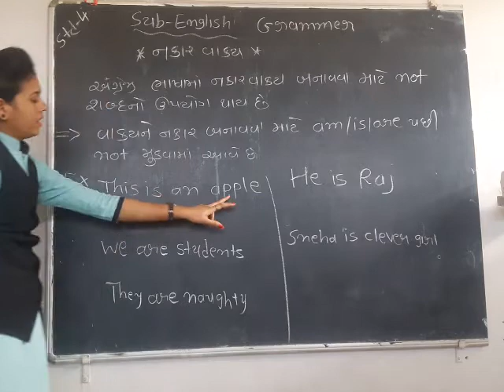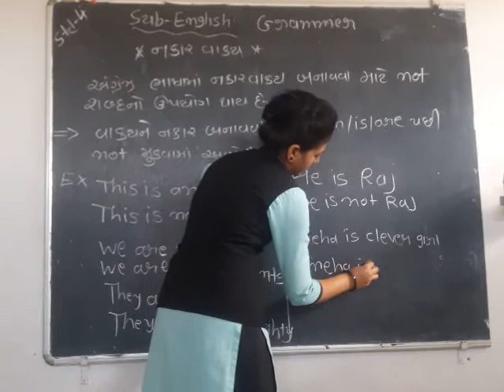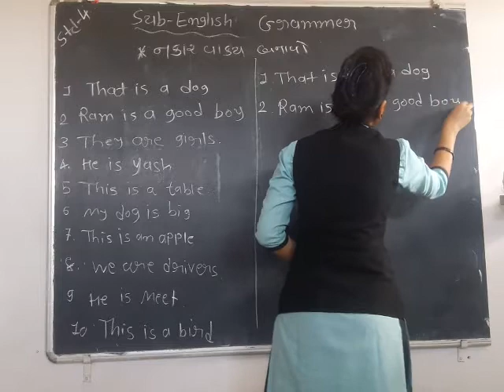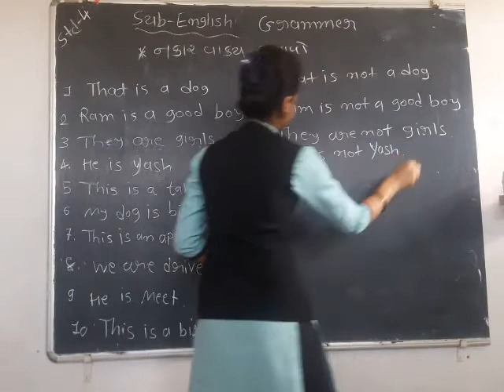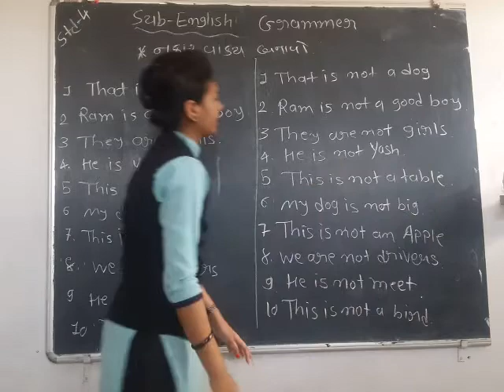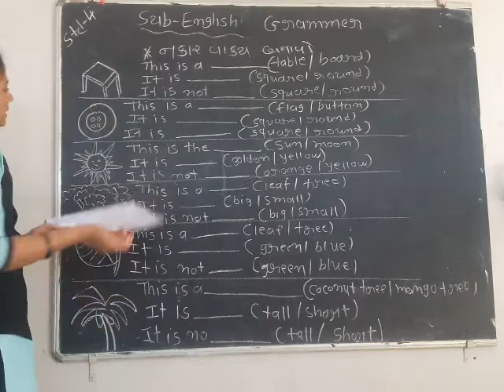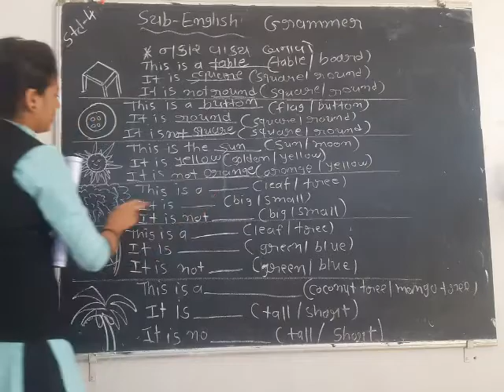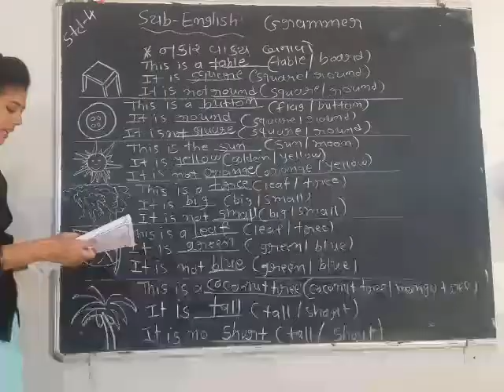Std -4,Sub-English Grammar (નકાર વાક્ય )Rivision